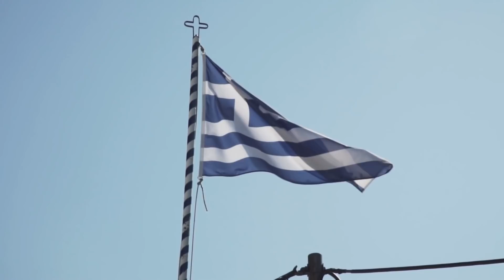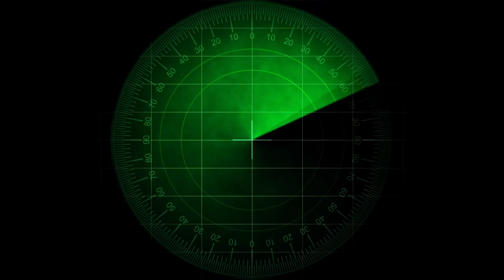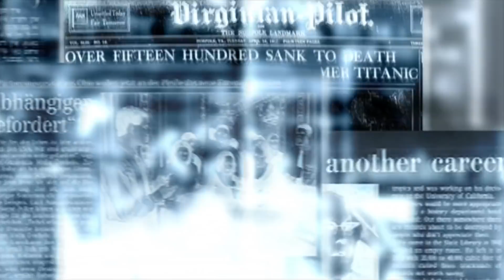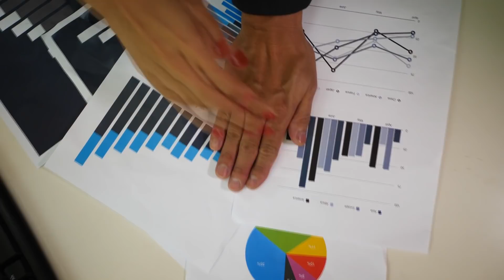Türk Donanması Nöbet Tutarken Yunanistan Tarafı…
Yunan tarafı hüsnüniyetle hareket etmediğini bir kez daha göstermiş ve Mısır’la hiçbir hukuki temeli olmayan bir anlaşmaya yönelmiştir...

Yararlanılan bazı kaynaklar: Sabah